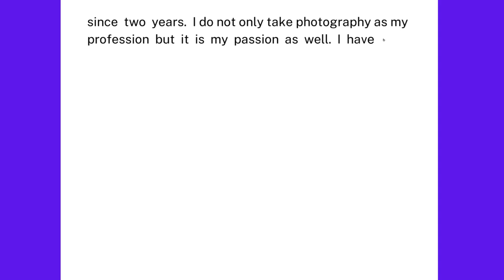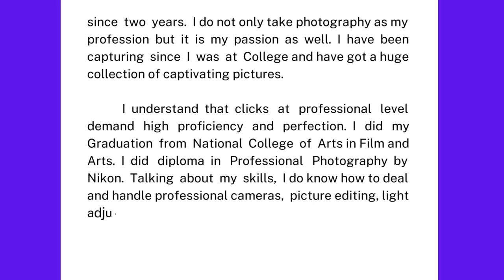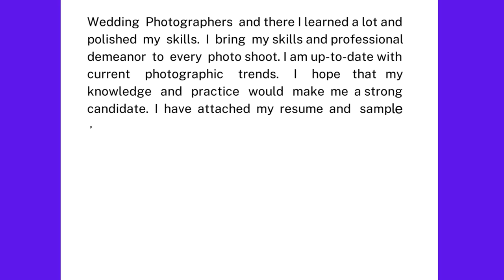Cover letter for work as Photographer in Photo Studio | Application for Work as Photographer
In this video a cover letter created for work as Photographer in Photo Editing Studio.